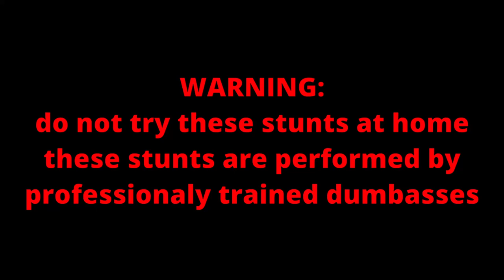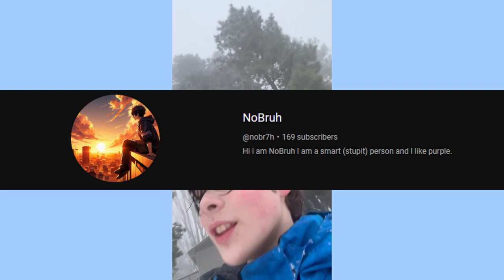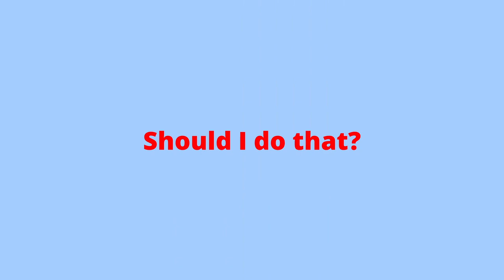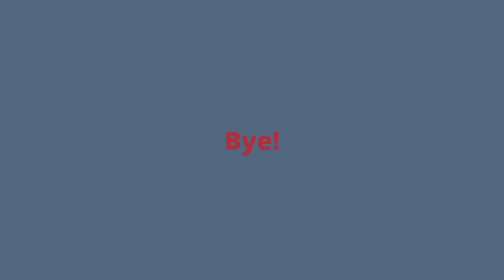Sledding with Copees! (FIRST VLOG)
me and my friend copees went sledding down a huge hull
PS my editor worked on this for 2 hours lmao

                              COPEES                 EDITOR